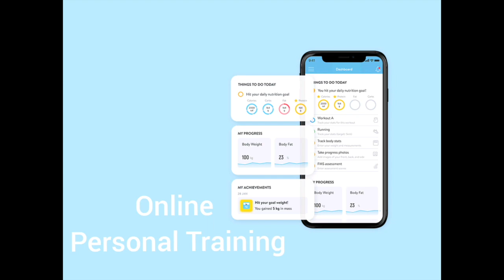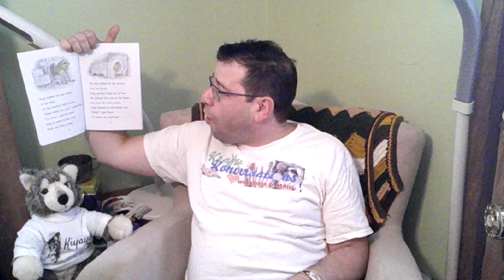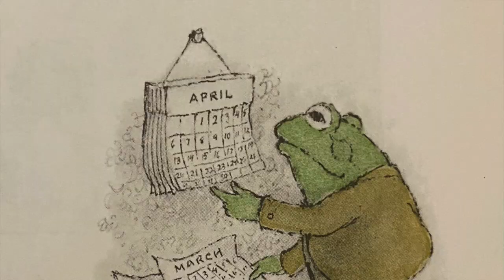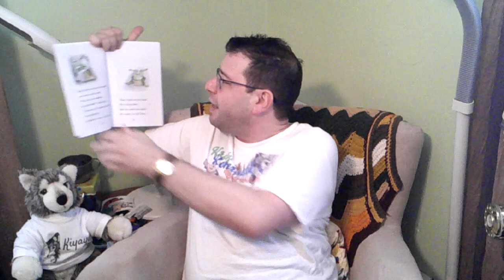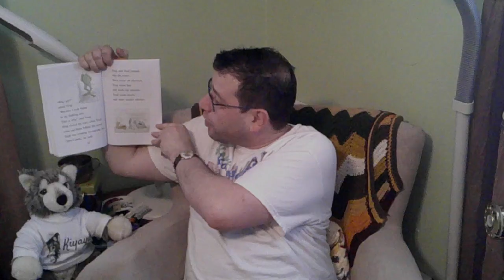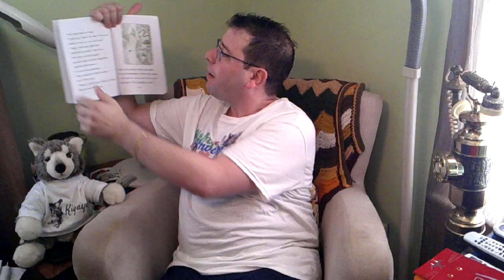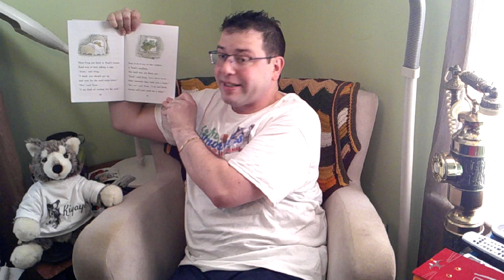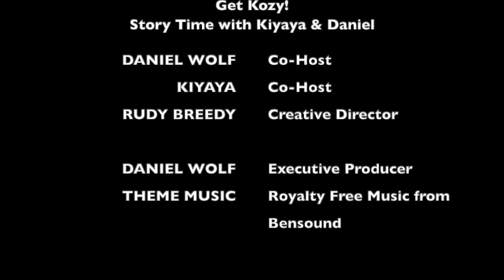Episode 80: Get Kozy - Story Time with Kiyaya & Daniel: FROG AND TOAD ARE FRIENDS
It's time for Episode 80 of "Get Kozy - It's Story Time with Kiyaya & Daniel!" We will be sharing: “FROG AND TOAD ARE FRIENDS" by Arnold Lobel.

Kreate a piece of art of that shows a friendship you have.